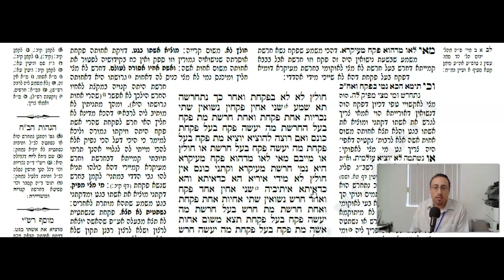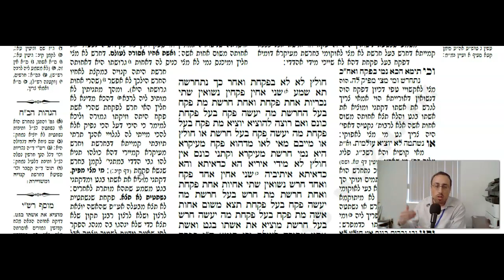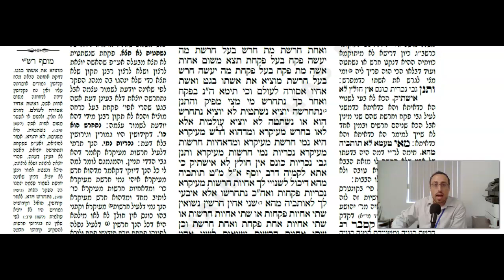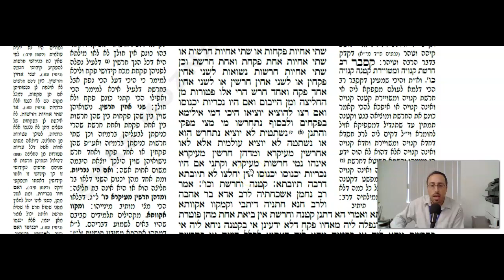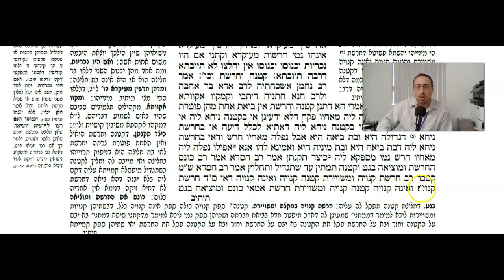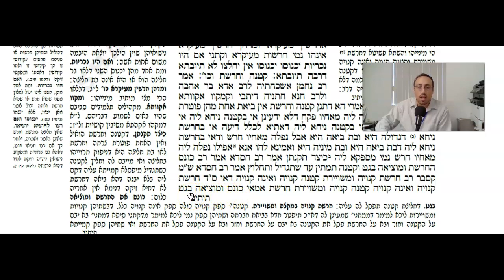Yevamos Daf 110b Daf Yomi Gemara (Talmud) Mesechet Yevamot